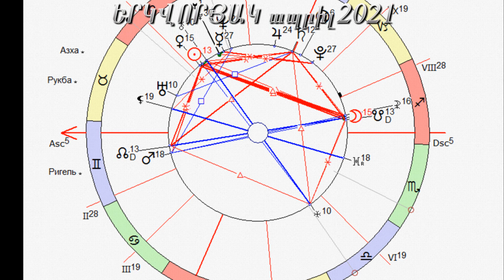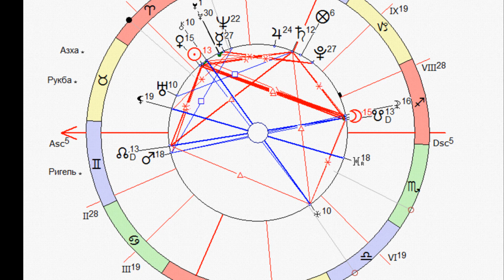ԵՐԿՎՈՐՅԱԿ ապրիլ 2021